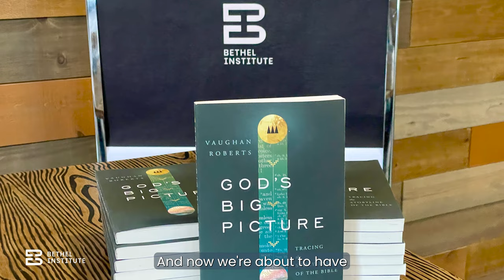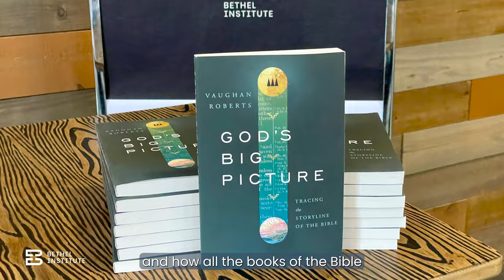What Is The Bethel Institute?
The Bethel Institute is an opportunity to come together with other believers and be challenged while growing in our beliefs.

If you grew up in Church you might remember “Sunday school” classes. Whether you were a kid or even an adult a Sunday school class was a dedicated time to study The Bible or a specific Christian topic with other Christians. At Bethel, we don’t have Sunday School classes but we value growing in our Relationship with God by studying His word. One way we do this together is through the Bethel Institute.

In the Institute, our aim is to provide catalytic training to equip disciples, empower leaders, and send culture-shaping, kingdom-minded, biblically-fluent followers of Jesus into the world. We do this through relationship-centered classes that will prepare you to be sent out as a disciple of Jesus.

We offer classes 3 times per year as part of the Bethel Institute. Each class is a different study and our topics vary, but each one will fall under one of those values. We’ve had a Spiritual Formation class that was our kingdom-minded class, a Race and the Gospel class which was our culture-shaping class, we’re about to have a biblically-fluent focused class that is going over the big picture of Scripture and how all the books of the Bible are connected and telling the same story.

Our classes include going through a book or a workbook where you’ll do some studying during the week, then you’ll come together with the rest of the class and hear some teaching on the topic with plenty of time to engage in discussion with others about what you’re learning.

We also offer 1 seminar a year such as the Winsome Convictions seminar with Tim Muelhof, or the Let’s Talk about Race seminar with Isaac Adams. For these seminars, we typically bring in a guest speaker who specializes in a certain biblical topic we can learn from.